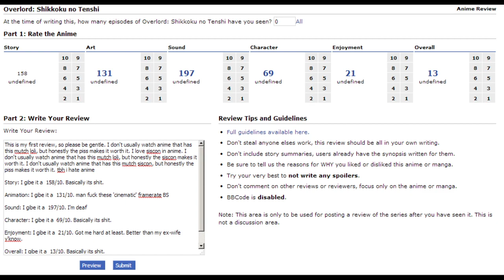2021050901 mario maker